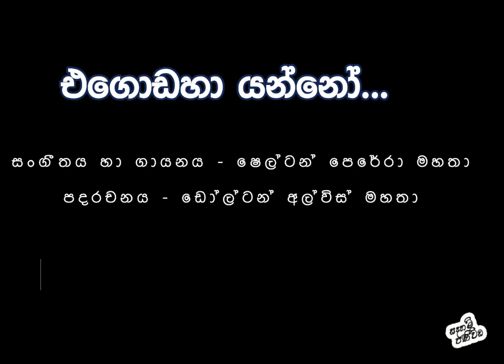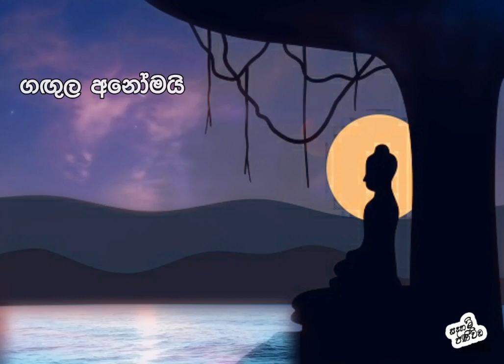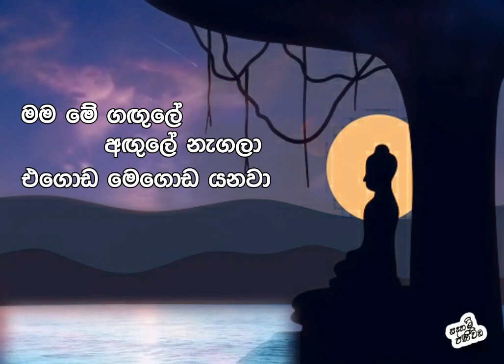Egodaha Yanno | එගොඩහා යන්නෝ - ගී අරුත දහම් ඇසින් | Shelton Perera | ෂෙල්ටන් පෙරේරා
Yashodhara | යශෝධරා - සංසාරගත ආත්මීය ප්‍රේමය | නව ගායනය - සමන් ලෙනින්

කෙලෙස් බරිත වූ ඔබේ සිත නිවා ගනු පිණිස !!!